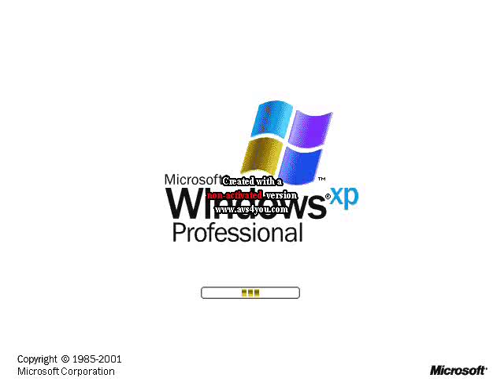Windows XP in Laggy Major